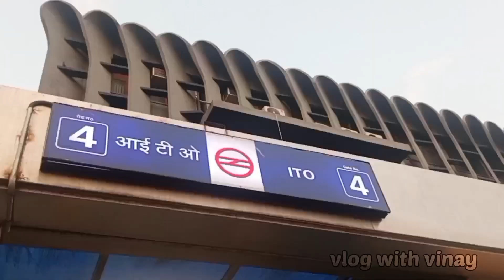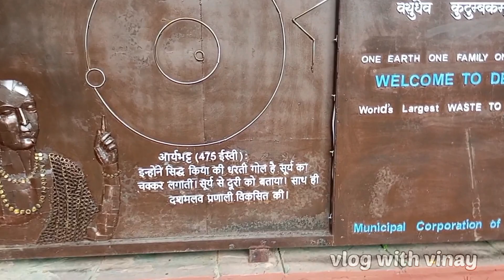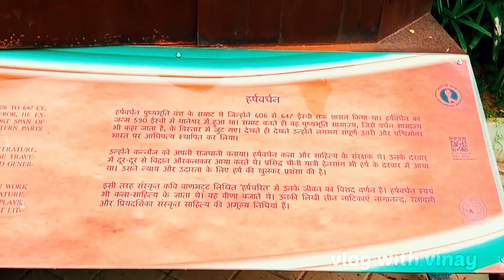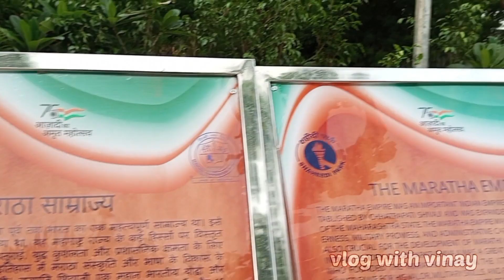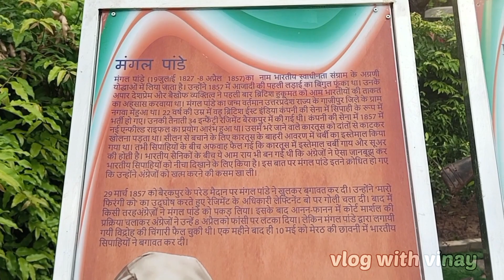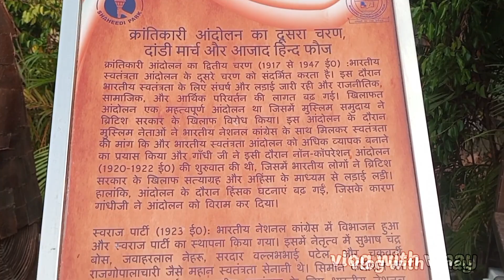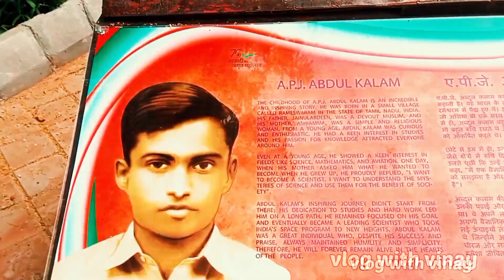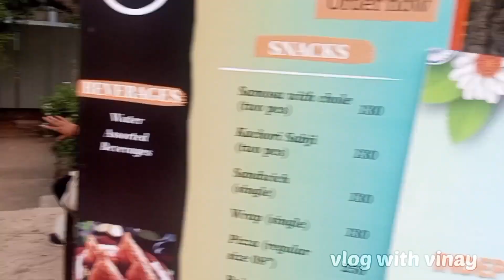Saheedi park Ito ticket price/ Saheedi park Ito delhi/ shahidi park delhi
shaheedi park ito Shaheedi park ito Delhi

India's First Outdoor Museum Park ( waste to art park ) name saheedi park now ( shahidi park delhi ) open on 9 August 2023 for public at Vikram nagar, ITO , New Delhi. In this park We can see our Vedic, Astrology, Numerology, Vastu history which is lost with time We can also know about the freedom fighters who sacrificed their lives for the nation, people who live their lives for the nation ( Saheedi park Ito ticket price ).
In this video, I have shared all the information about Saheedi park Ito delhi like ticket price, timings, location, nearest metro station, parking, nearest bus stand, full tour, food court, culture programme and all the related informations!

Location:- Shaheedi park
Zafar Marg, Balmiki Basti, Vikram Nagar, New Delhi, Delhi, 110002

शहीदी पार्क आईटीओ दिल्ली
शहीदी पार्क दिल्ली